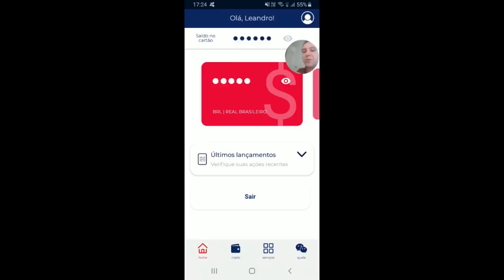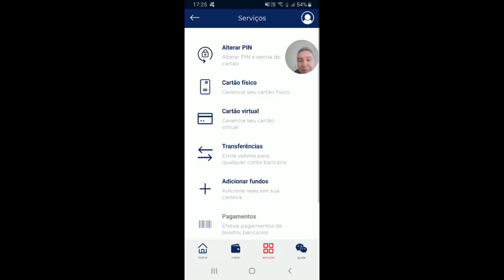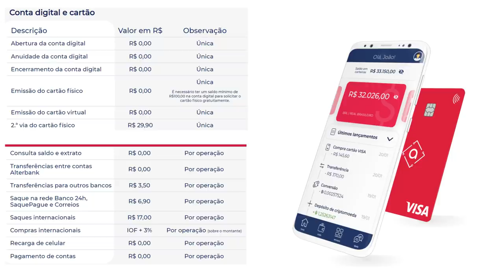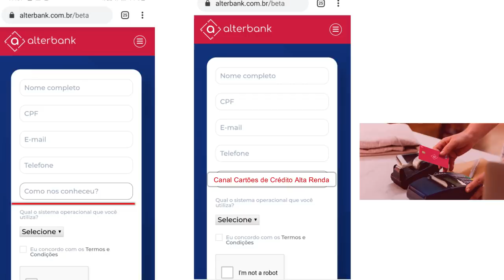💳ALTERBANK| lança primeira conta digital Visa no Brasil a permitir armazenamento de criptomoedas💲